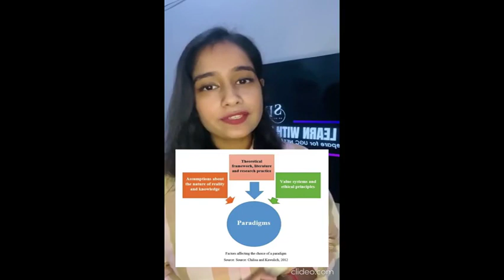Home Tutor in Aligarh City, Aligarh for UGC NET Exam Coaching - Dr. S.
I am a Professor and I have cracked UGC NET JRF and various competitive exams. I have been teaching since 2 years. I use easy language. You can also check my YouTube channel with name